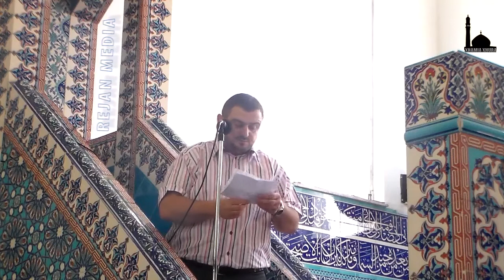Hutbe - Vlera e Agjerimit - Hoxhe Bilal Teqja - Xhamia Xhura - 12 Korrik 2013